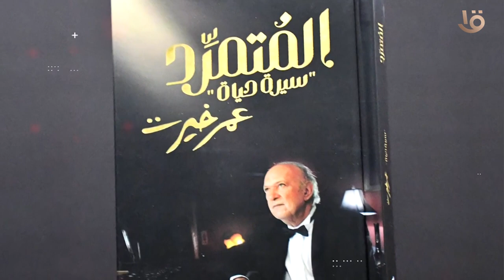لأول مرة مع د. درية شرف الدين الموسيقار الكبير عمر خيرت في حديث العرب من مصر على القناة الأولى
لأول مرة.. مع د. درية شرف الدين الموسيقار الكبير عمر خيرت في حديث العرب من مصر قريبا على شاشة القناة الأولى